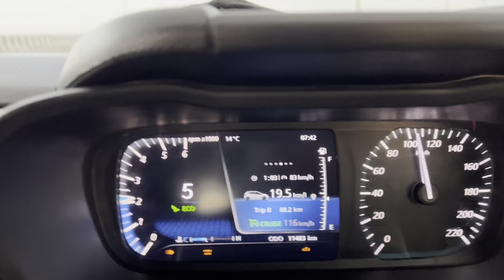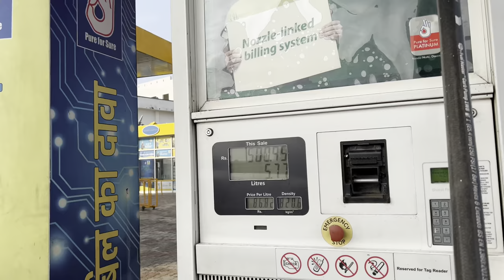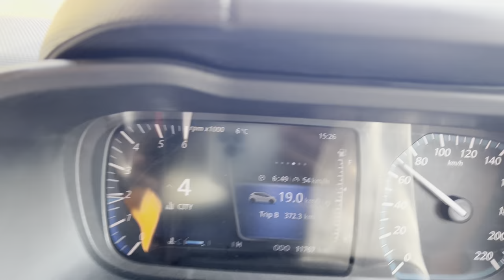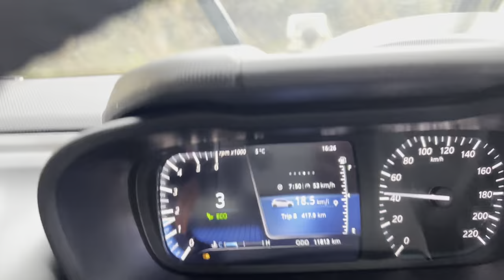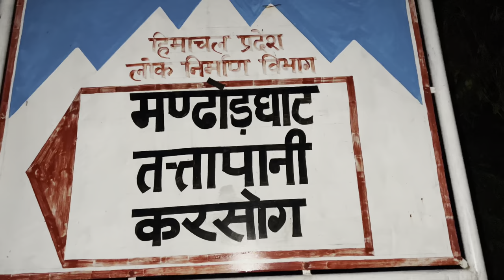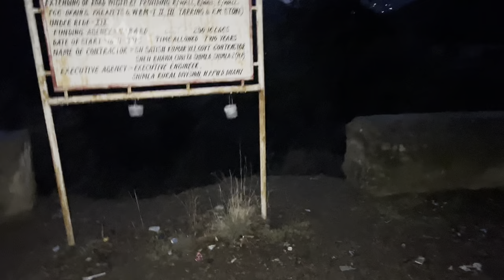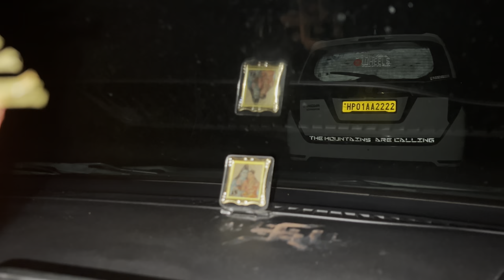Winter Spiti 2022 | Day 1 | From Delhi | Shimla | Ghanahatti | Tattapani | Bithal | VLOG 33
This Vlog is about my First Day of my Solo trip to Spiti and as it was a Winter Spiti, so a lot of Excitement coming up.
Please do watch the whole series, you will surely love it.